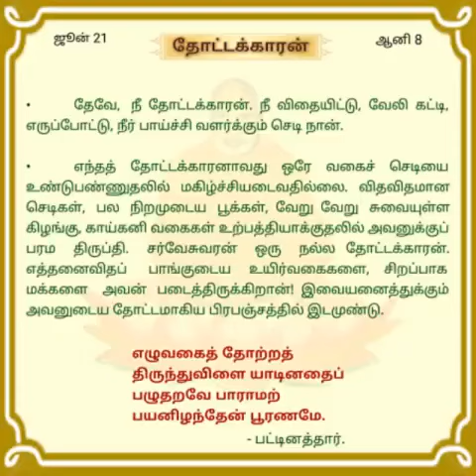"தினசரி தியானம்" ஜூன்.21 'தோட்டக்காரன்'.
திருப்பராய்த்துறை 20-8-60

சுவாமி சித்பவானந்த.